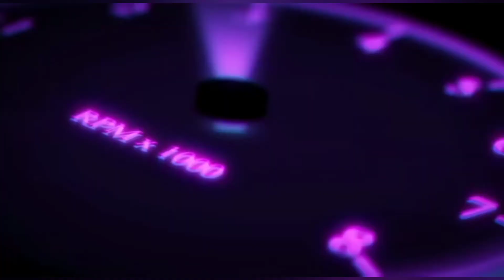hyundai sonata hakkinda hersey ve daha fazlası